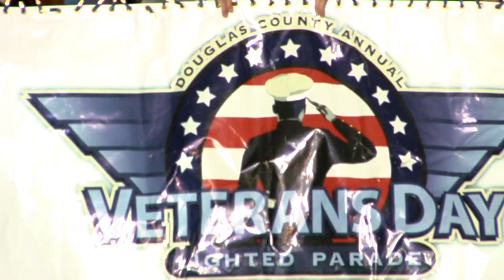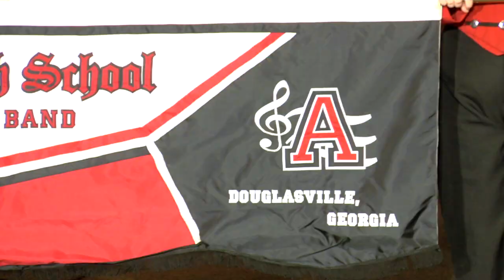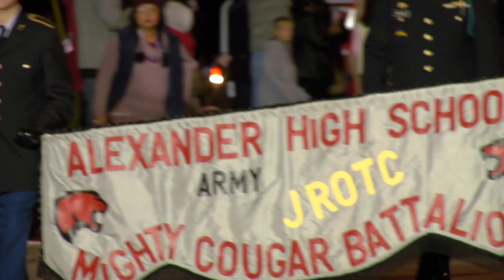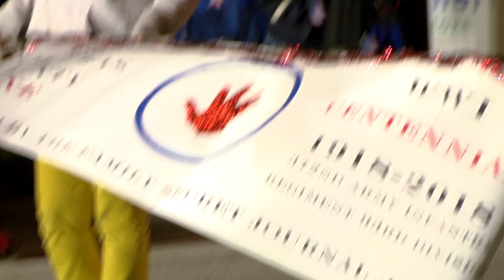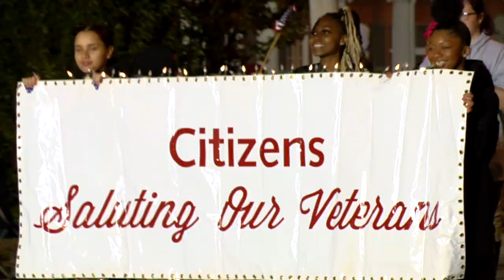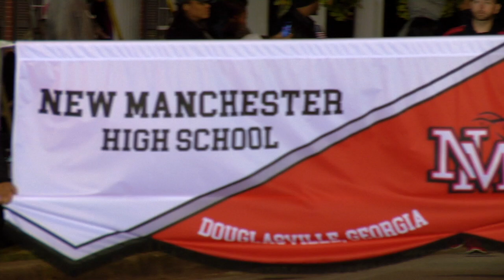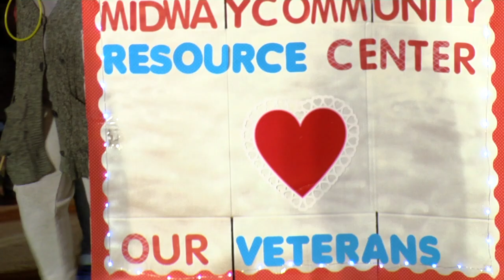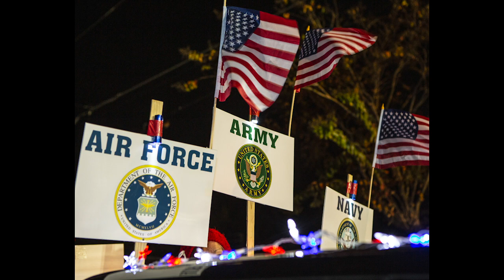Veterans Day Parade 2018